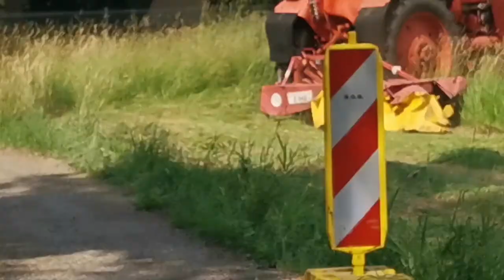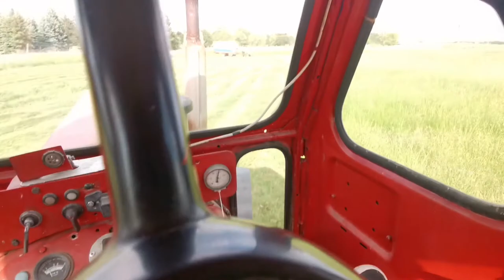Heu 1. Schnitt 2023 | Mähen | Belarus MTS 50/52 | es geht los | Kosiarka Rotacyjna Z 042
Hallo, in diesem Video heißt es 1. Schnitt 2023 vom Heu.